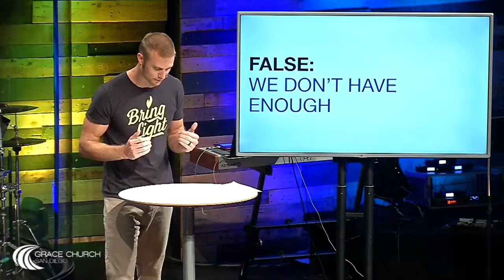Nolan Lee | May 19th, 2019 | Minute Message